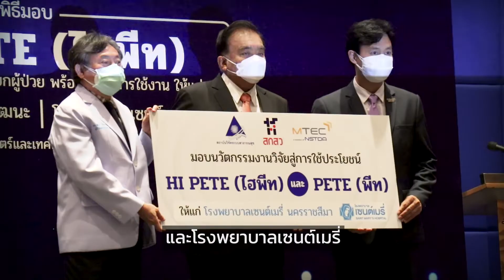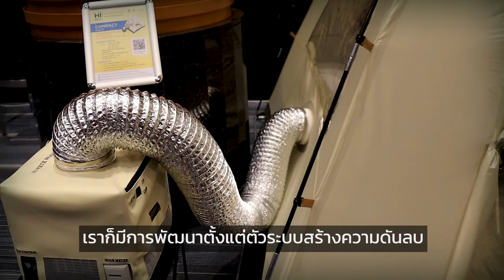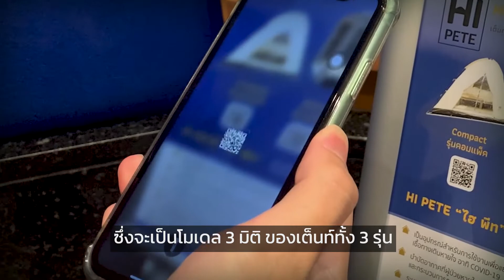สวทช.-สวรส. เดินหน้าพัฒนาเต็นท์ความดันลบ "HI PETE" รองรับการดูแลรักษาผู้ป่วยโควิด-19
นักวิจัยเอ็มเทค สวทช. เดินหน้าพัฒนาเต็นท์ความดันลบ HI PETE เพื่อการนำไปใช้ประโยชน์ทางการแพทย์สำหรับแยกกักผู้ป่วยติดเชื้อโรคทางเดินหายใจ หรือการทำ Home Isolation หรือ Community Isolation โดยเฉพาะการรองรับการดูแลรักษาผู้ป่วยโควิด-19 ตามแนวทางเวชปฏิบัติฯ ใหม่ โดยทีมนักวิจัยได้รับทุนวิจัยจากสถาบันวิจัยระบบสาธารณสุข (สวรส.) ในการต่อยอดพัฒนามาอย่างต่อเนื่อง ตลอดจนได้รับการสนับสนุนการผลิตเต็นท์ความดันลบจากกลไกการผลิตในประเทศ เพื่อส่งมอบให้กับหน่วยงานสถานพยาบาลต่าง ๆ นำไปใช้งานจริง

ปัจจุบันเต็นท์ความดันลบ HI PETE ได้ถูกออกแบบและพัฒนาจากข้อมูลของบุคลากรทางการแพทย์ผู้ใช้งานจริง จนได้เต็นท์ความดันลบ 3 รุ่น ได้แก่ รุ่น COMPACT, รุ่น BALLOON และรุ่น GRANDE แต่ละรุ่นได้รับการออกแบบให้มีขนาดที่เหมาะกับการใช้งานในบริบทหรือพื้นที่ที่มีความแตกต่างกัน ทุกรุ่นผ่านมาตรฐานความปลอดภัยด้านเครื่องมือแพทย์ และผ่านมาตรฐาน ISO 14644 ที่มีประสิทธิภาพการกรองเชื้อได้ถึง 99.995%

สำหรับหน่วยงานสถานพยาบาลที่มีความประสงค์ต้องการนำเต็นท์ความดันลบ HI PETE ไปใช้ และมีความพร้อมที่จะทำงานเพื่อแลกเปลี่ยนข้อมูลการใช้งานร่วมกับทีมวิจัย สามารถแจ้งความจำนงมาได้ที่ หรือ โทร.